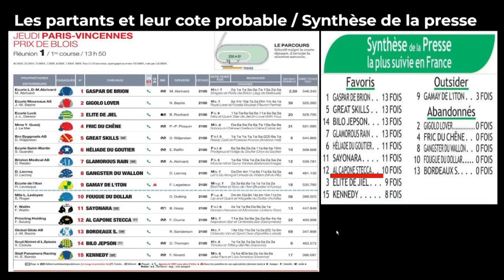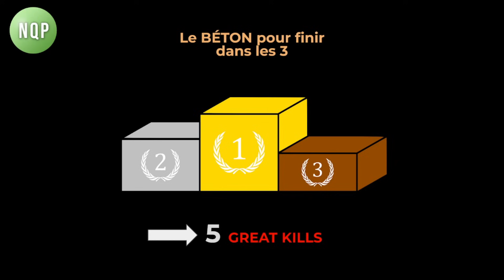Pronostics Quinté + Jeudi 07 Décembre 2023 - Vincennes - PRIX JEAN BOILLEREAU